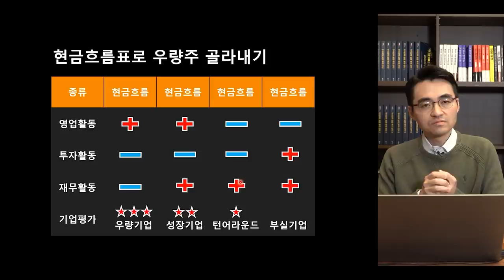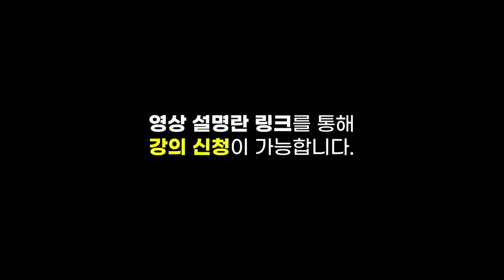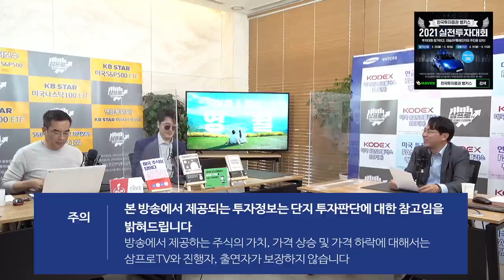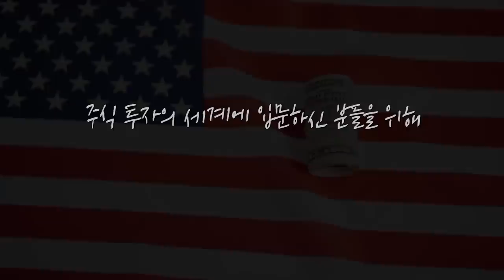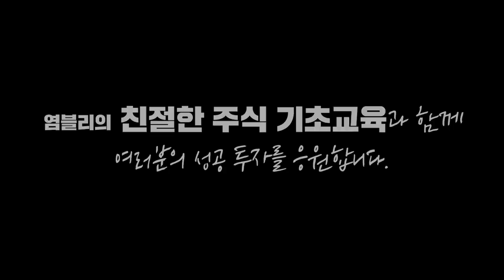[제길선생의 미국 돋보기] 약보합으로 마감한 미국 시장.. 테이퍼링 긴장감 유지될까? f.교보증권 박병창 부장